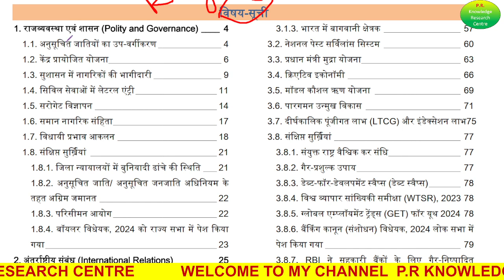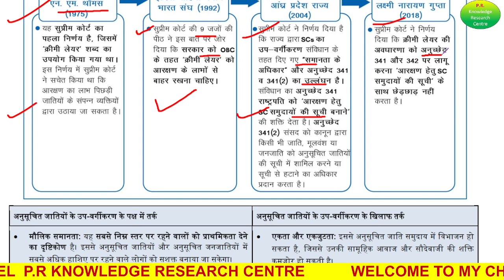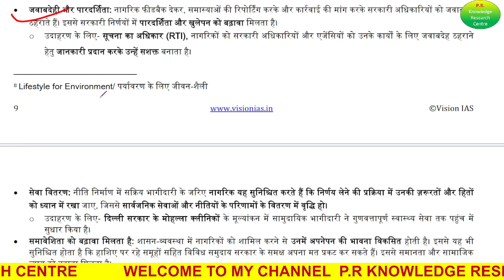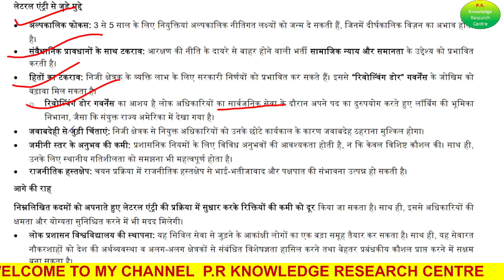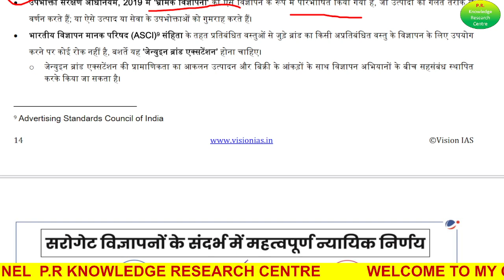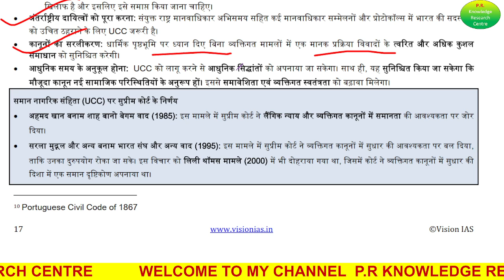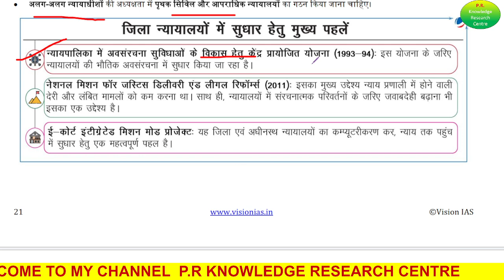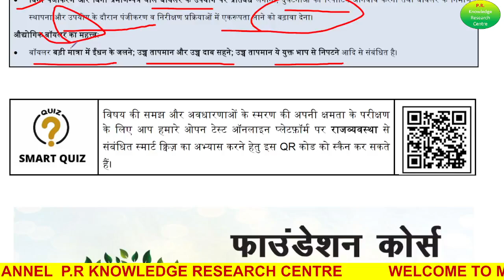VISION IAS AUGUST MONTH CURRENT AFFAIRS -2024 || POLITY AND GOVERNANCE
VISION IAS AUGUST MONTH CURRENT AFFAIRS -2024 || SOCIAL ISSUES
VISION IAS AUGUST MONTH CURRENT AFFAIRS -2024 || INTERNAL SECURITY
VISION IAS AUGUST MONTH CURRENT AFFAIRS -2024 || ETHICS, CULTURE,PLACE IN NEWS PERSON IN NEWS
 MONTH ENVIRONMENT VISION MONTHALY MAGZINE || VISION IAS AUGUST MONTH CURRENT AFFAIRS -2024
PR KNOWLEDGE RESEARCH CENTRE
BY PRIYA MAM
ancient history test series
uppcs practice set 2024
economy for uppcs 2024
history uppcs pre
gk important question 2024
best test series for uppcs

vision ias monthly magazine jan 2024

vision ias monthly magazine analysis

vision ias monthly magazine review

vision ias monthly magazine kaise mangaye

vision ias monthly magazine feb 2024

vision ias monthly magazine march

vision ias monthly magazine june
This is not the official channel of vision IAS. The current affairs magazine has been covered by me in order to make it more easier for the aspirants.